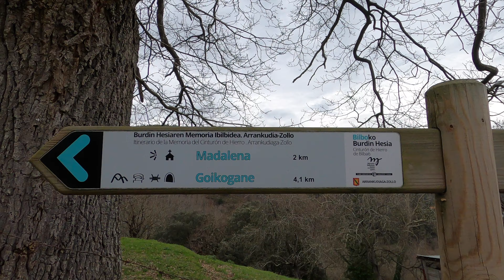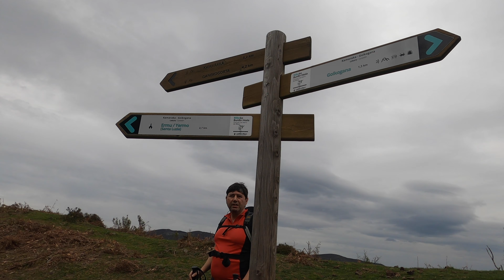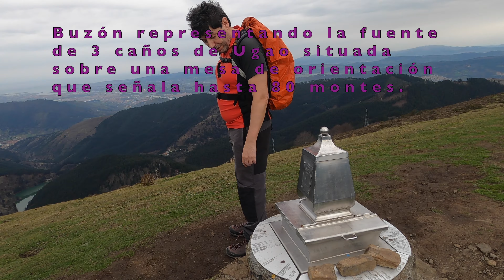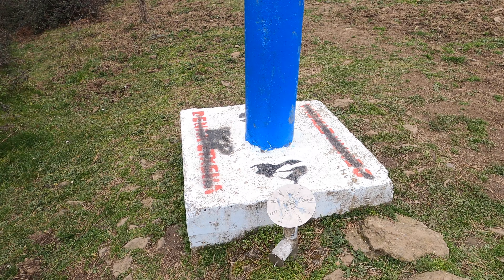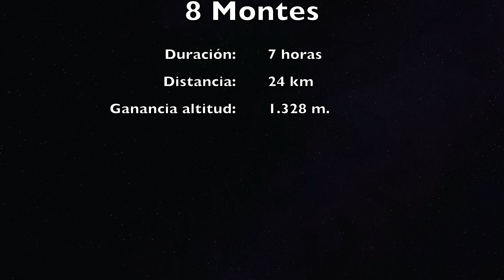8 Montes por el macizo de Ganekogorta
Intentamos hacer la marcha de los 8 montes que popularizó el Ugao Mendi Taldea a lo largo de 21 ediciones hasta 2015 que fue la última ocasión en que se llevó a cabo.
En esta oportunidad hacemos un recorrido partiendo desde Arrankudiaga y llegando a Basauri completando 8 cimas, de las cuales 7 son las clásicas de este recorrido pero incorporamos la subida al Arrabatxu como novedad.
La ruta recorre 24 km y tiene una ganancia de altitud de más de1.300 metros de desnivel para la que hemos empleado unas 7 horas.